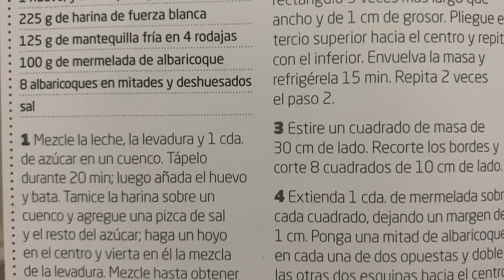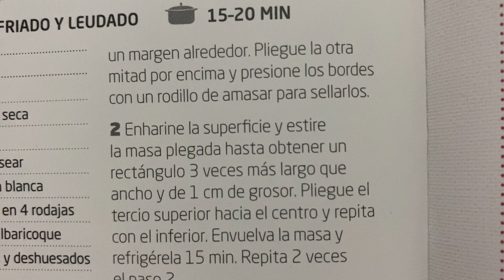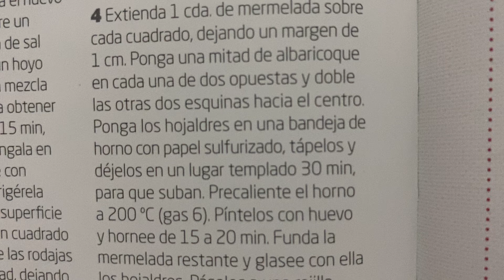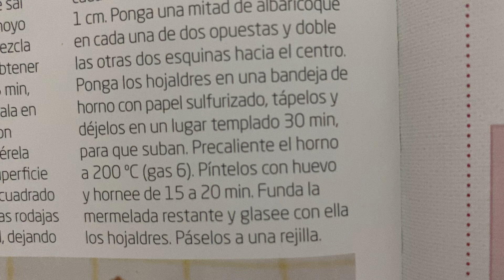Que mejor que un Pastelillo recién hecho con una taza de café ☕️? Receta Hojaldres de albaricoque 😍